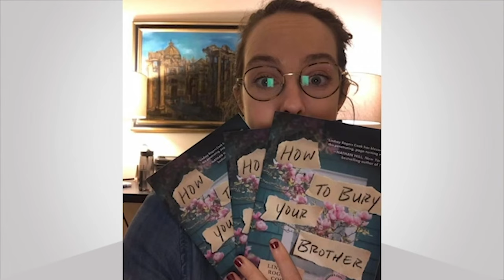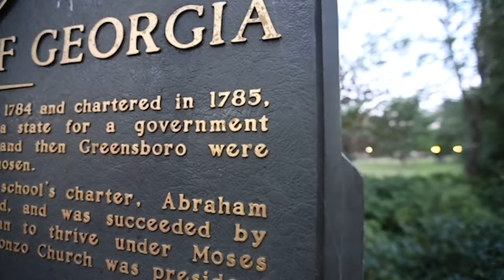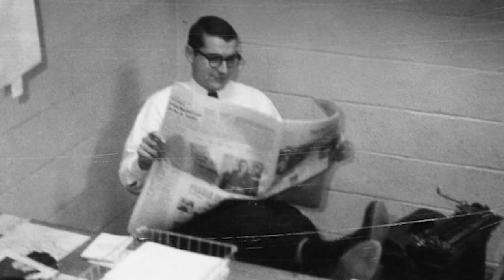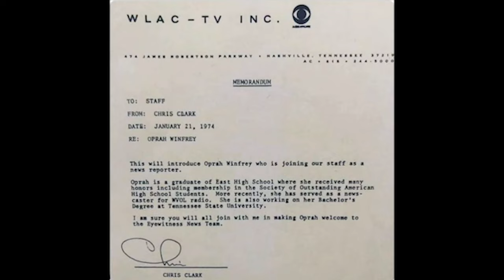Grady Salutes 2021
Grady Salutes honors Alumni Award winners and Fellowship inductees.

The 2020 Fellowship class includes:
ALLISON AUSBAND (ABJ ’83)
Current job: Senior vice president – in-flight service, Delta Air Lines
College major: Journalism

CHRIS CLARK (ABJ ’61)
Current job: Adjunct professor of broadcast journalism, Middle Tennessee State University
College major: Journalism

CAROL RAMOS-HELTON (ABJ ’79) AND DICK HELTON
Current jobs: U.S. correspondent for radio New Zealand (Carol); host KNX morning show (Dick)
College major: Journalism (Carol)

EUGENIA HARVEY (ABJ ’82)
Current jobs: Executive producer and project director of the multi-platform initiatives at WNET, New York
College major: Journalism

KEN WOO (ABJ ’78)
Current jobs: Freelance director of photography and cameraman work
College major: Journalism

Alumni Award winners are:

LINDSEY COOK (ABJ ’14), recipient of the John E. Drewry Young Alumni Award, is senior digital storytelling editor at the New York Times.

PURVI FARAHI (ABJ ’95), honored with the Henry W. Grady Mid-Career Award, is vice president, global self care for Johnson & Johnson.

MONICA PEARSON (MA ’14), recipient of the John Holliman Jr. Lifetime Achievement Award, is a renowned Atlanta television broadcast journalist.

Production credit: Atlanta Image Arts